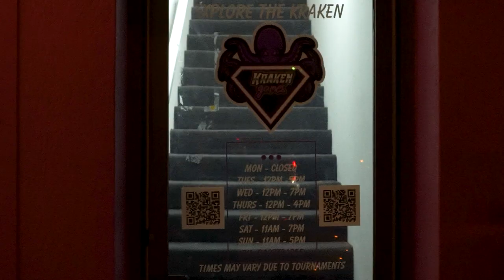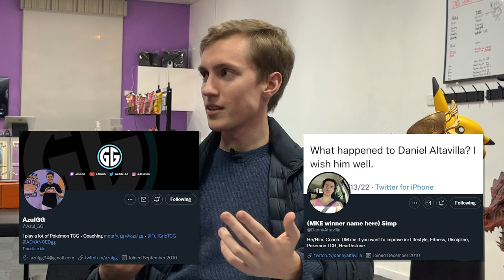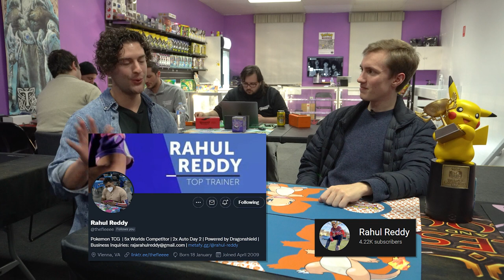I met the Pokemon World Champion - Henry Brand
I caught up with Pokemon TCG World Champion Henry Brand and he successfully blew my mind.

Join the Melbourne TCG Scene at Kraken Games!

0:00 Meeting Henry Brand, the TCG World Champion
5:24 How Mew VMAX forces Players to get good
11:01 Which cards to cut from your deck
14:29 No such thing as luck in Pokemon
17:42 Preparing for a Pokemon Tournament
19:04 When Pro Players fall short of expectations
22:41 Emotion and feeling in the Pokemon TCG
25:56 Deciding when a deck is complete
27:46 Can New Players beat Pro Players?
30:22 Keeping your new tech a secret
31:59 Balancing your influence in the community
34:42 How seriously does Henry take Regionals?
35:41 Defending the Title and winning Worlds 2022
38:58 Best tips for new Pokemon Card Players

If you've ever wanted to play Pokemon Cards around the world, there's no better person to talk to than Henry Brand - he's the reigning Pokemon Trading Card Game World Champion after all! Having won the title in 2019 with his powerful Mewtwo and Mew GX deck, Henry is looking to defend his position at the upcoming 2022 Pokemon World Championships.

On the eve of Melbourne Regionals, Henry discusses Pokemon TCG strategy, Regional preparation, how to take your Pokemon Card Game skills to the professional level, as well as the strengths of decks such as Palkia VSTAR and Mew VMAX.

The next time you have a Pokemon pack opening, keep those Melony, Irida, Palkia VSTAR and Bosses Orders - you'll never know when they'll come in handy!

I live stream all week over at Twitch - follow below!